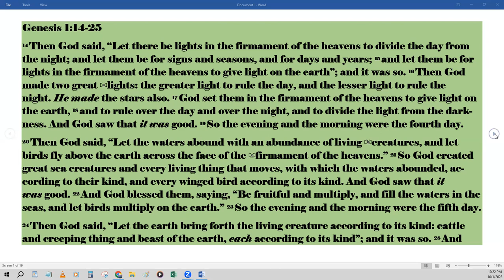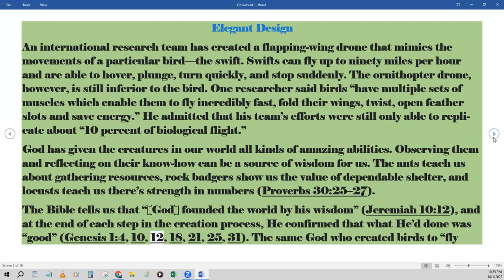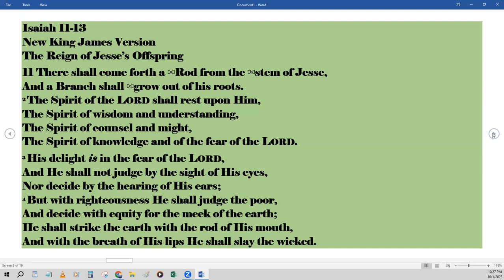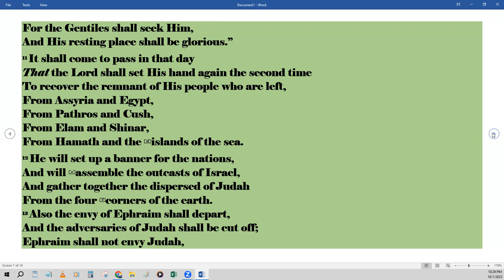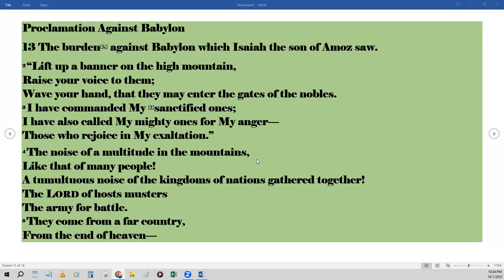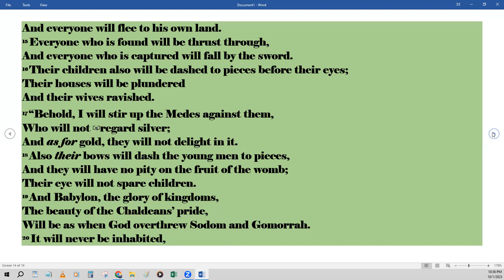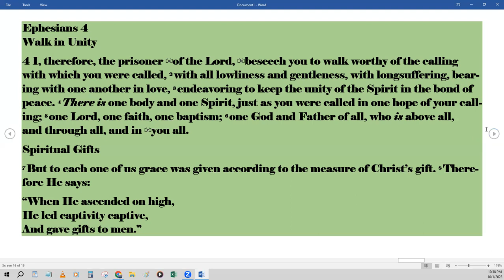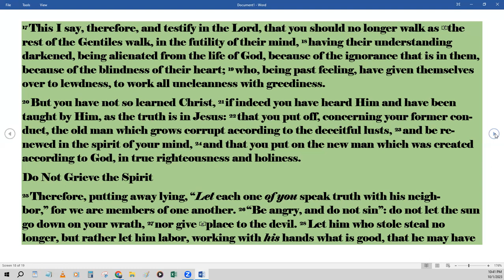Daily Bible Reading - Daily Bread Bible in a Year 10-01-2023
Genesis 1:14-25;
Isaiah 11-13;
Ephesians 4

Matthew 24:3-14
3 Now as He sat on the Mount of Olives, the disciples came to Him privately, saying, “Tell us, when will these things be? And what will be the sign of Your coming, and of the end of the age?”

4 And Jesus answered and said to them: “Take heed that no one deceives you. 5 For many will come in My name, saying, ‘I am the Christ,’ and will deceive many. 6 And you will hear of wars and rumors of wars. See that you are not troubled; for all these things must come to pass, but the end is not yet. 7 For nation will rise against nation, and kingdom against kingdom. And there will be famines, pestilences,[b] and earthquakes in various places. 8 All these are the beginning of sorrows.

9 “Then they will deliver you up to tribulation and kill you, and you will be hated by all nations for My name’s sake. 10 And then many will be offended, will betray one another, and will hate one another. 11 Then many false prophets will rise up and deceive many. 12 And because lawlessness will abound, the love of many will grow cold. 13 But he who endures to the end shall be saved. 14 And this gospel of the kingdom will be preached in all the world as a witness to all the nations, and then the end will come.